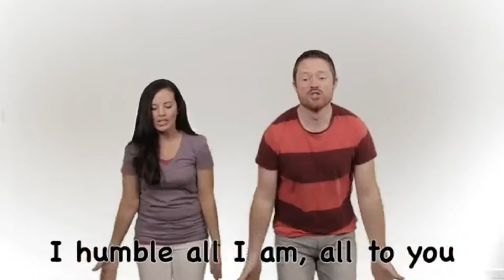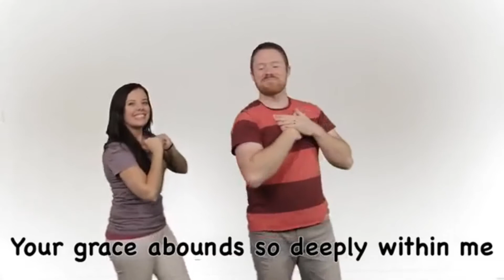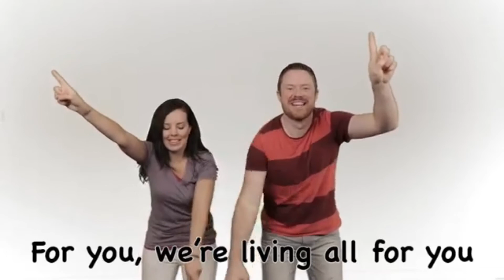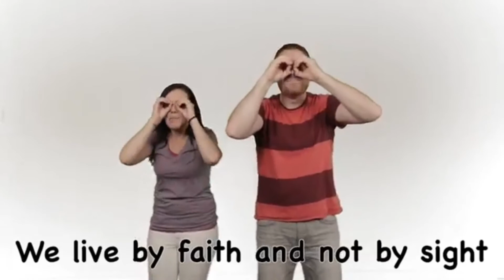03 May 2020 - The Good Samaritan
Children’s Church for kids up to grade 3